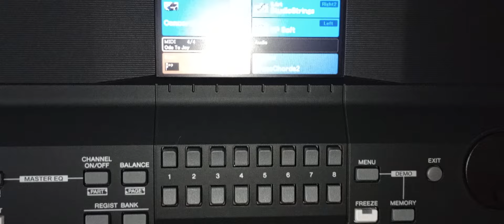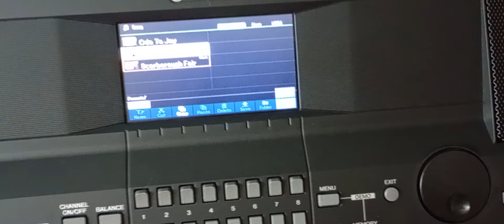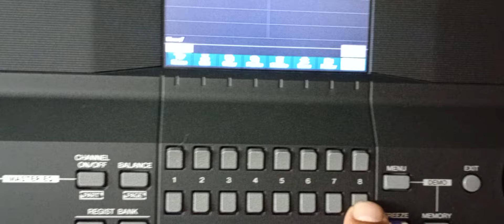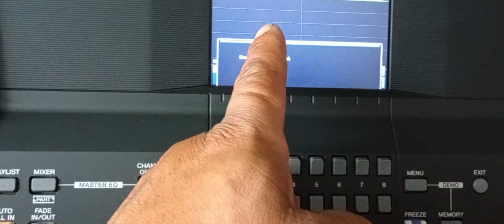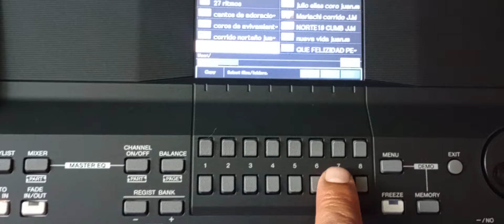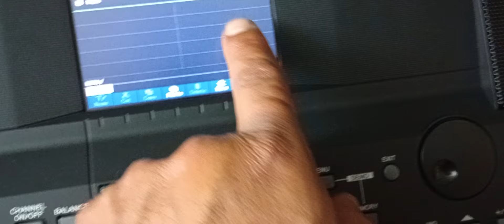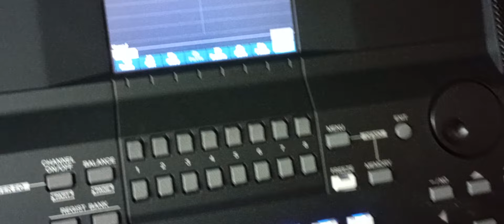tutorial Yamaha psr sx 600 así es la forma de copiar de todo lo que tienes en tu teclado